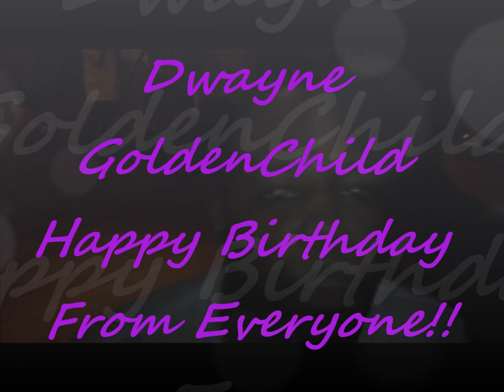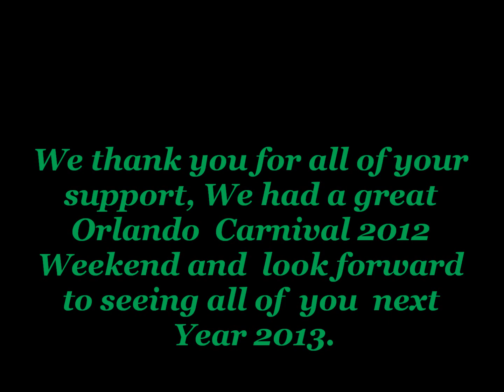4th of July Celebration ( We Run Dat Ent & Soirée )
(Video Create by We Run Dat Ent) Once again We Run Dat Carnival Advantage is saying Thank You to all of you that came out and enjoyed the July 4th Appreciation Celebration. What a fantastic Fireworks display. Soirée, Aunty Pat, Anthony & Tracey - Upper Levels Sounds, Young Spice Freedom Sounds, DJ BabeG, Top Notch & BIC we thank you for all of your support yesterday. We had a great Orlando Carnival 2012 Weekend and look forward to seeing all of you next Year 2013